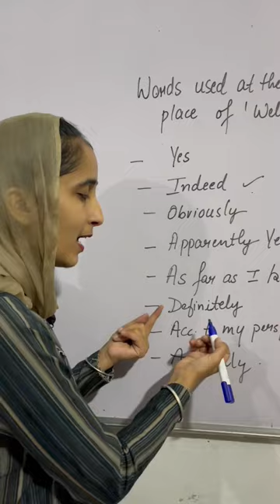Unique way to learn something new with Suman.